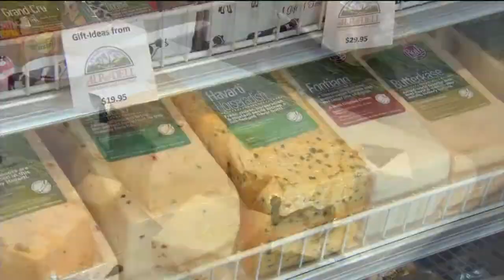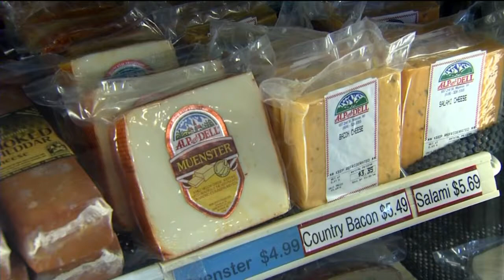A cheesemaker knows his cheese -- and yodeling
Tony Zgraggen of Alp and Dell Cheese Store in Monroe knows his cheese. Live at Five is On Location in Monroe to celebrate the 100th Monroe Cheese Days.